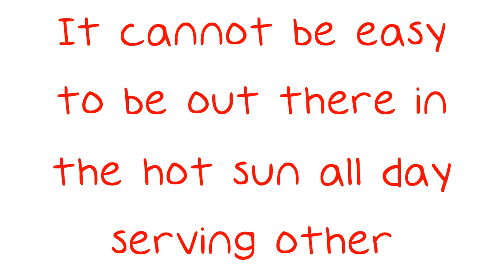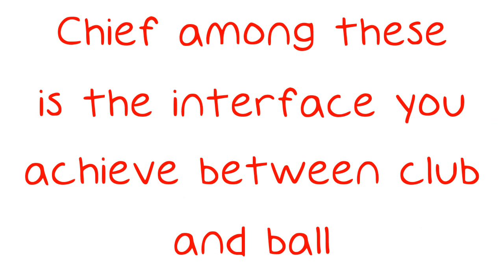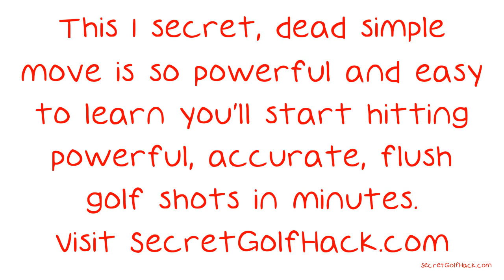Golfing Tips You Should Be Aware Of.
Golfing Tips You Should Be Aware Of. Golf is a wonderful sport to play. Golf combines aspects of strategy, skill, and athletic prowess. The great thing about golf is that anyone can play the game, no matter the skill level. If you want to play golf, then read the tips in this video to get things going.